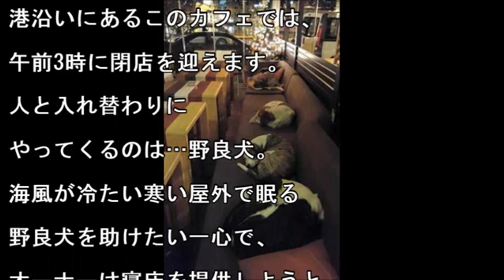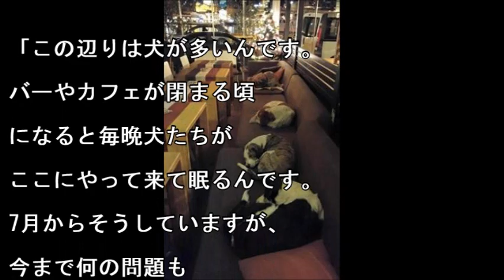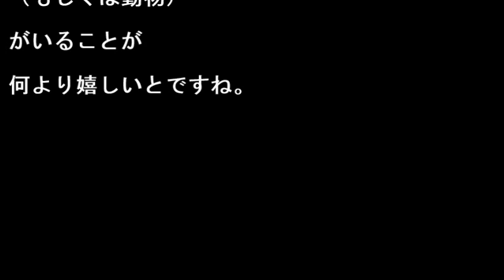夜になると店鋪を開放し「野良犬」に寝床を提供するカフェ【感動する話】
・メールで貰う ある1軒のカフェが、閉店後の店を開放し、野良犬たちに寝床を提供していると話題に